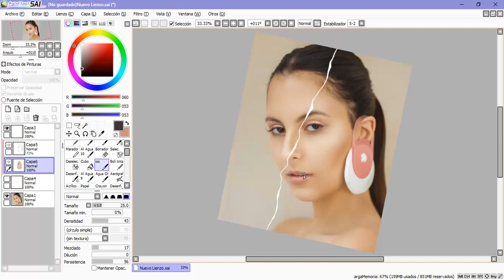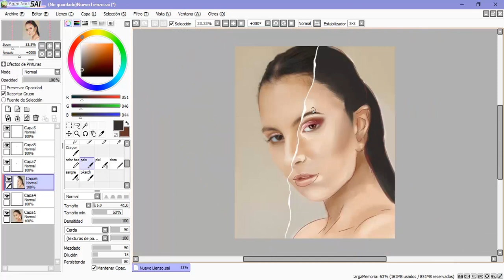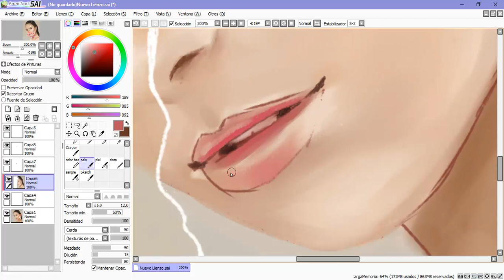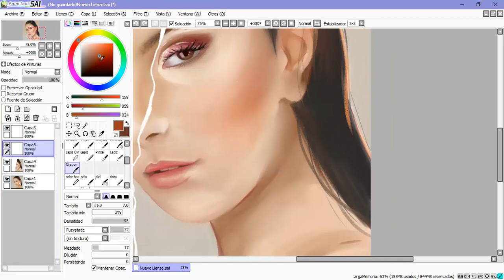TOONME Challenge - Speed Painting - "Portrait"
Holis! Hace unos días, vi este reto en Instagram y me daban super ganas de hacerlo. ASI QUE ACA ESTA!

Hi! A few days ago, I saw this challenge on Instagram and it made me really want to do it. So here it is!
Program: Paint Tool Sai
Tool: Wacom Intuos Art Pen and Touch Small

mood - sakura Hz
Mrs. Zazzara - Loxbeats